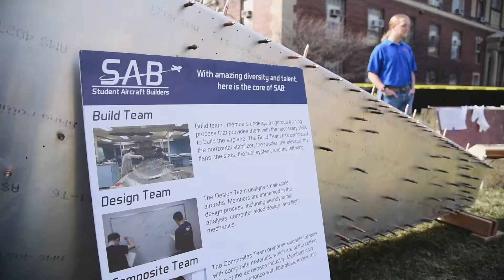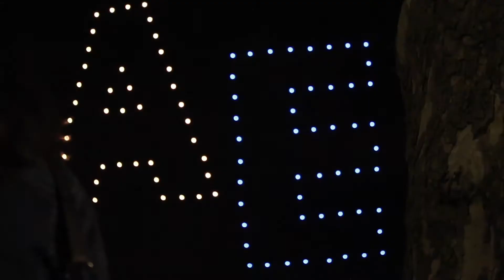Aerospace Engineering at the University of Illinois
In this video, Brian Woodard, director of undergraduate programs, provides an overview of what undergrad students experience in the Dept. of Aerospace Engineering at the University of Illinois at Urbana-Champaign. He talks about classes/curriculum, student clubs/organizations, research, student projects, and career opportunities.